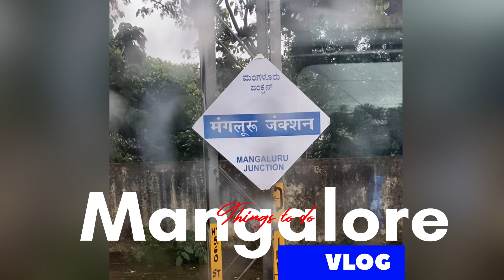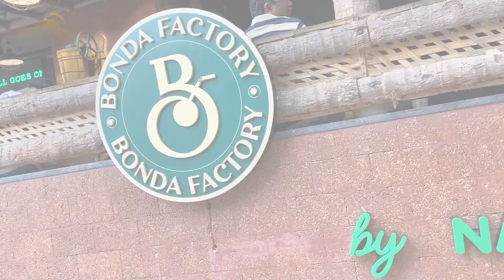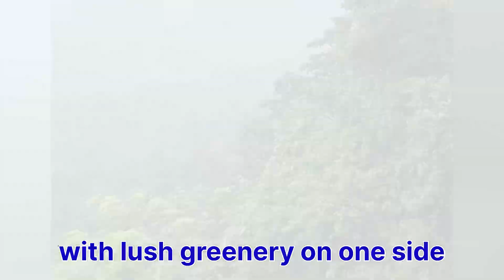Places to Visit in Mangalore | Mangalore travel vlog | A day in Mangalore